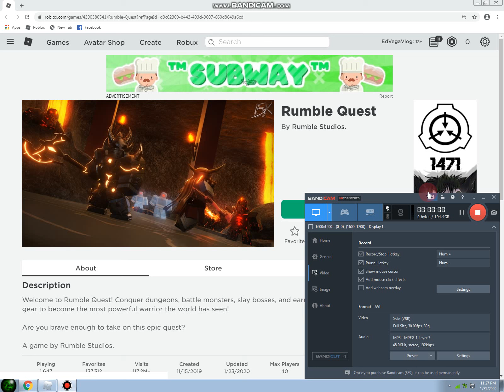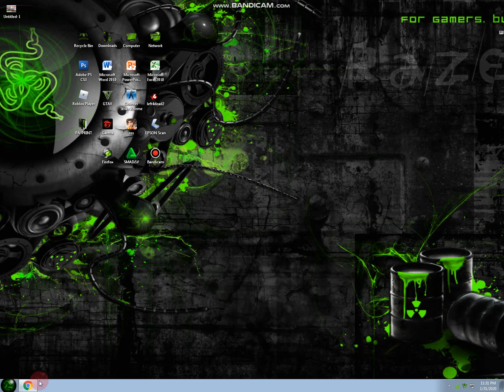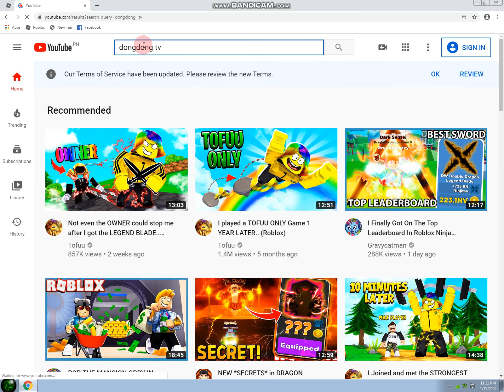What will happen if you reset points in rumble quest | how to reset points in rumblequest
what will happen if you reset points in rumble quest! in roblox
how to reset points in rumblequest